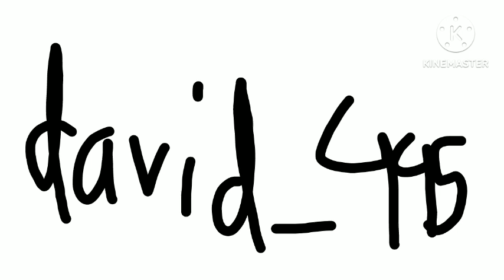for people who want to animate a pat in episode 2